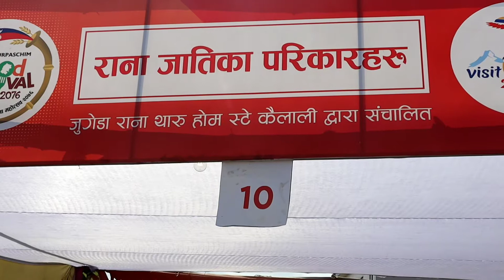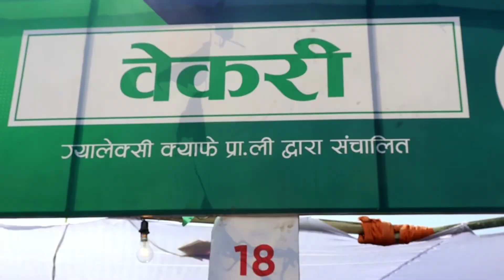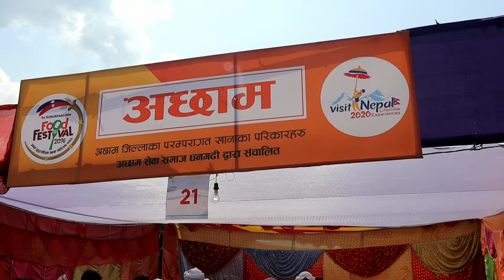पहिचान जोगाउन खाना महोत्सव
पहिचान जोगाउन खाना महोत्सव कैलाली